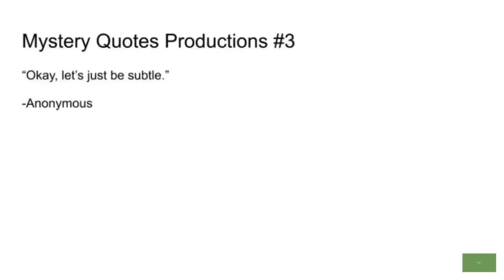DLCR 9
Mystery Quotes Productions/Lord Miller/Arc Productions/Zook, Inc./CBS Television Studios (with a CBS generic theme).